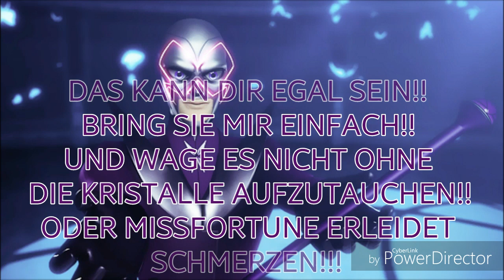Verliebt in einen Superschurken Staffel 2 #1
Tut mir leid dass die Folge so spät kommt ab jetzt kommen wieder mehr Videos❤️